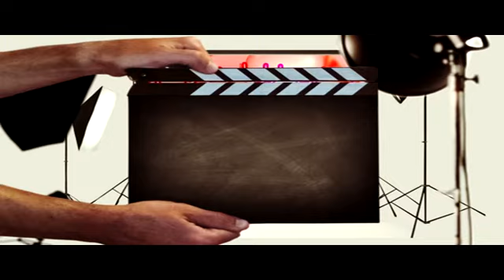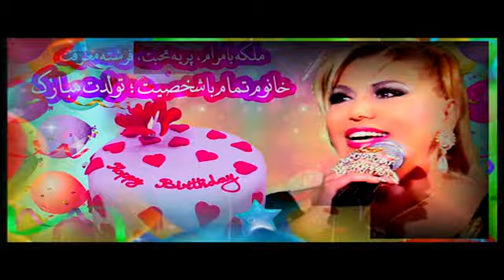badri banooyeh bamaarefat tavallodet mobarak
تقدیم خدمت  فرشته محبوب و بیهمتای خوشقلب  روی زمین بدری بانوی نازنین
ماه قلبتون طپنده ستاره دلتون درخشنده و خورشید عشقتون فروزنده
آرزوی بهترینها و بهترین آرزوها برای شما فرشته بی بدیل مهربانی و دلسوزی